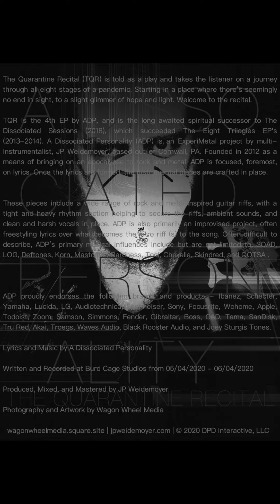ADP - The Quarantine Recital (Mr. Black vs. Mr. White)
Act I. (0:00 - 10:58) - Mr. Black
Intermission. (11:00 - 17:32) - Mr. White
Act II. (17:34 - 27:08) - Mr. Black
Act III. (27:10 - 33:27) - Mr. White

This record has been completely full of mixed emotions for me. I'd first intended to be writing/riffing on something completely different. But that was right before the whole COVID hit everything. Particularly hard in the US, as most of you know. Sadly, it should've been a much different outcome.

I particularly focused on the bass/drums of this record, after laying down the guitar in such an improvised fashion. I should further note that this entire record was improvised sans the first riff that you hear on guitar at the beginning of each track. Without sounding too pretentious, etc. - I've developed a fairly good understanding of my own music and can jam as a full-band as a recording.

And if it sounds raw, good. Because it is. Also - it's not my preference to be a one-man band, but it's sort of just worked out that way. It's difficult to get three or more people on the same page creatively speaking. I've certainly tried over the years, but I've found it just works best as a solo project of mine. Besides my last audition the band wanted me in because I was better than the lead guitarist, but it was his band. Should've at least pulled a Dave Mustaine, but I digress.

Prologue
I trust you’ll enjoy your stay the four horsemen are coming today keep your distance or you’ll get carried away they’ll March through June as they May I trust you’ll enjoy your stay

Phase I.
the disease arrived way before we said it did because it never left this plague of oppression will strike down everyone Phase I. it’s already over

Phase II.
but we can’t fucking tell dictator in chief condemning everyone to fucking hell please save a seat for me

Phase III.
early to deflect late to redirect the funds to the places they should go where will this boat go a new direction every day we're further from home put on your life vests the ship is sinking

Phase IV.
feeling in my chest that won't go away rain rain go away and bring a little justice our way of thinking is for the birds but those of us who know they aren't real how do we inform the rest

Peak-Pandemic
how about some fucking shots to the face of the American Dream she’s dying she can’t breathe 200 years down the drain in less than nine minutes all hell has broke loose and there’s no fixing this one

Post Peak-Pandemic
too many have suffered for far too long ago is this what they would’ve wanted our founding fathers now hear the cries of all mothers make it stop freedom choked out of an entire race by one cop is this the end or a new beginning history will tell the truth one day someday we’ll look beyond black and white and see gray

Press Release:

The Quarantine Recital (TQR) is told as a play and takes the listener on a journey through all eight stages of a pandemic. Starting in a place where there’s seemingly no end in sight, to a slight glimmer of hope and light. Welcome to the recital.

TQR is the 4th LP by ADP, and is the long-awaited spiritual successor to The Dissociated Sessions (2018), which succeeded The Eight Trilogies EP's (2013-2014). A Dissociated Personality (ADP) is an ExperiMetal project by multi-instrumentalist, JP Weidemoyer, based out of Cornwall, PA. Founded in 2012 as a means of bringing on an apocalypse to rock and metal. ADP is focused, foremost, on lyrics. Once the lyrics are formed, the instrumental pieces are crafted in place.

These pieces include a wide range of rock and metal-inspired guitar riffs, with a tight and heavy rhythm section helping to secure the riffs, ambient sounds, and clean and harsh vocals in place. ADP is also primarily an improvised project, often freestyling lyrics over what becomes the intro riff (s) to the song. Often difficult to describe, ADP’s primary musical influences include but are not limited to, System of a Down, Scars on Broadway, Lamb of God, Deftones, Korn, Mastodon, Baroness, Tool, Queens of the Stone Age, Breaking Benjamin, Chevelle, Skindred, The Ocean, Cult of Luna, The Chariot, Norma Jean, Primus,  among many, many others. Basically anything with guitar as the musical instrument as the base formed as the primary songwriting tool and/or concept.

ADP proudly endorses the following brands and products - Ibanez, Schecter, Yamaha, Lucida, LG, Audiotechnica, Sennheiser, Sony, Focusrite, Wohome, Apple, Todoist, Zoom, Samson, Simmons, Fender, Gibraltar, Boss, CAD, Tama, SanDisk, Tru Red, Akai, Troegs, Waves Audio, Black Rooster Audio, and Joey Sturgis Tones.

Lyrics and Music by ADP.

Written, recorded, and produced at Burd Cage Studios in Cornwall, PA 5/4/2020 - 9/30/2020.

Produced, Mixed, and Mastered by JP Weidemoyer.

Photography and Artwork by Wagon Wheel Media.

P.S. Thanks for checking this out! Keep it metal \m/ -JP.